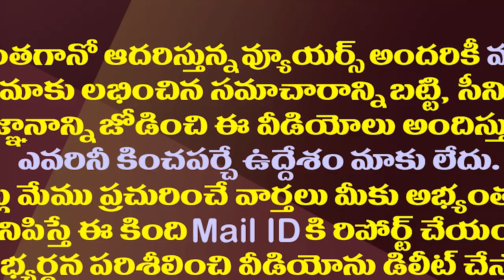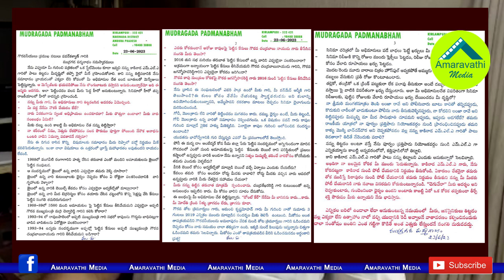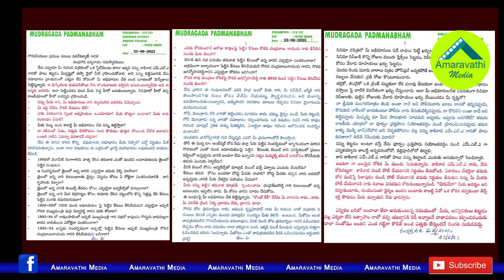కాపు రాజకీయం కొత్త మలుపు..పవన్ కు ముద్రగడ సవాల్| Mudragada Again Strong Counter To Pawan Kalyan